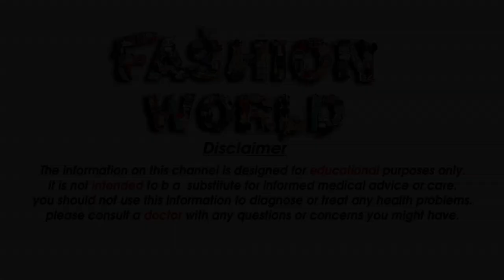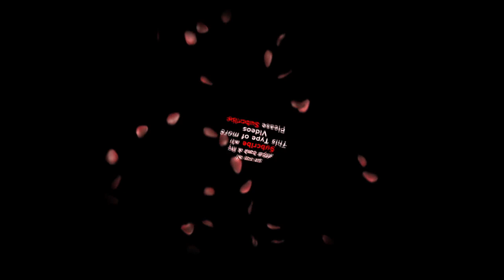My Horror Themed Tattoo Sleeve